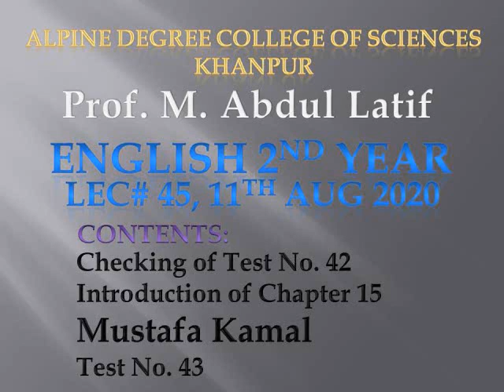English 2nd Year (11 08 2020)